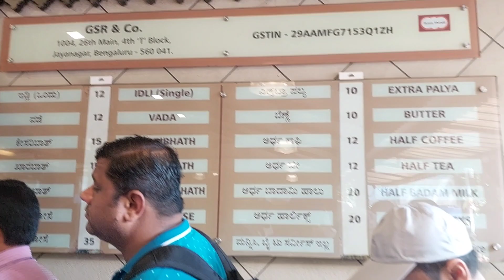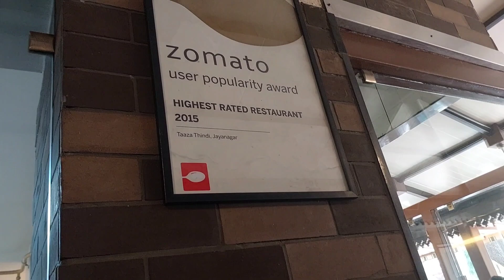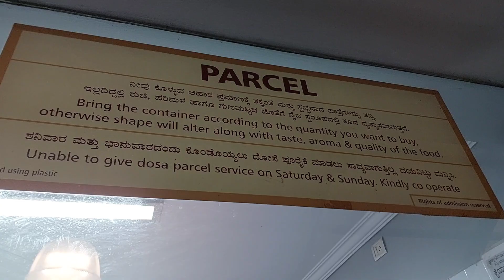Taaza Thindi for delicious South Indian only Rs.150/200 for 4 members including tea/coffee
1004, 26th Main Rd, 4th T Block East, Jayanagara 9th Block, Jayanagar, Bengaluru, Karnataka 560041

Excellent & hygienic preparation of South indian food
No sambhar, they serve chutney with idli dosa vada